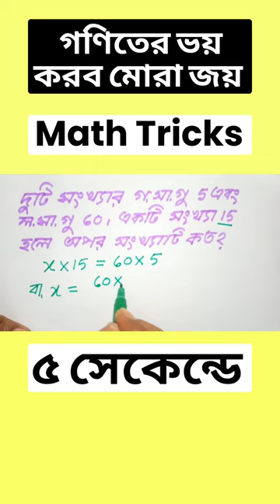Math Tricks | MM SHAHIN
Math Tricks,
MM Math Care
shorts,
shortvideo,
youtubeshorts,
shortsfeed,
viralvideo,
trending,
MM SHAHIN,